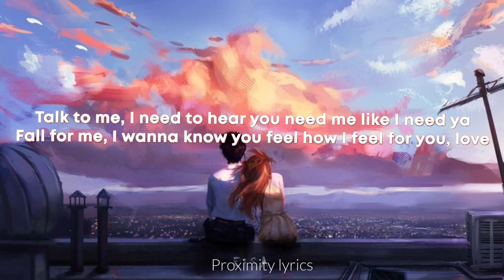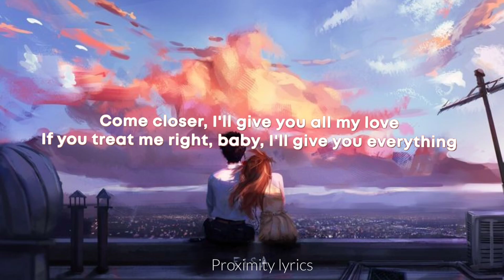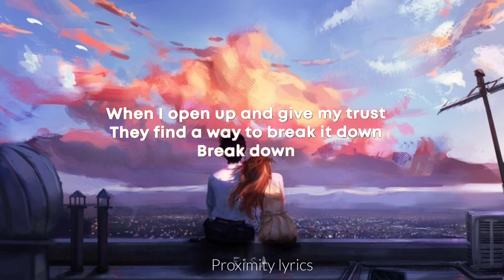Trevor Daniel--Falling Lyrics